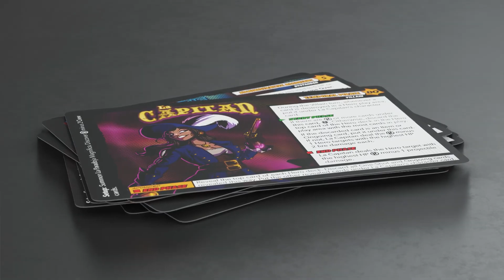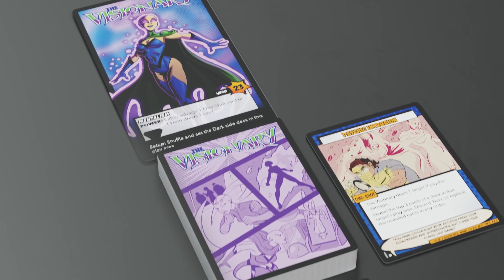Sentinels of the Multiverse: Disparation - Game trailer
The Multiverse and its many disparate realities has always been a place of great pandemonium, and of great interest! Hundreds of bizarre stories have come out of the Sentinel Comics book known as Disparation, and now it is time for those stories to leave their mark on your tabletop!

Sentinels of the Multiverse: Disparation is the latest expansion to the Definitive Edition of the hit cooperative comic book card game Sentinels of the Multiverse! Powerful heroes stand together against villains from disparate realities, each a threat to the worlds our heroes hold dear — and even to reality itself!